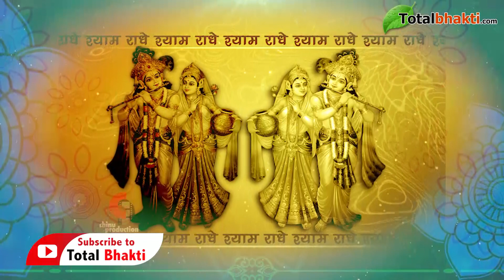पहचान न पाया मै तुमको | Pahachan Na Paya Mai Tumko | Devi Hemlata Shastri Ji | Krishna Bhajan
Bhajan : Pahachan Na Paya Mai Tumko by@devihemlatashastriji
भजन : पहचान न पाया मै तुमको, देवी हेमलता शास्त्री जी